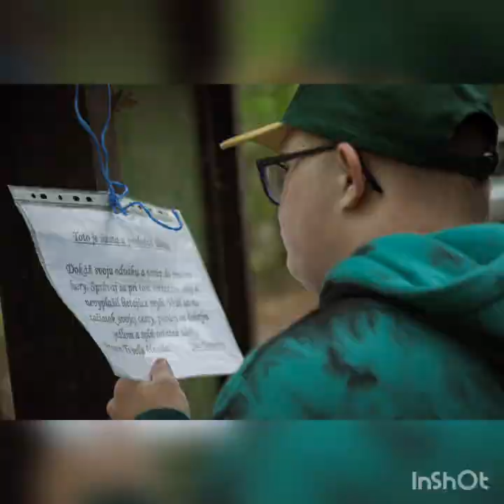Rozlúčka s letom Smolenice 2022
1.októbra sme sa v Smolenicich rozlúčili s letom a tak prinášame jej úplnú fotodokumentáciu, za ktorú ďakujeme Peťovi Lančaričovi :)